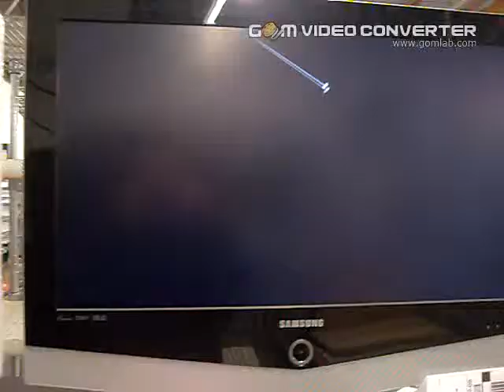4114049575 plays DVD.avi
The home theater system is able to play DVD.